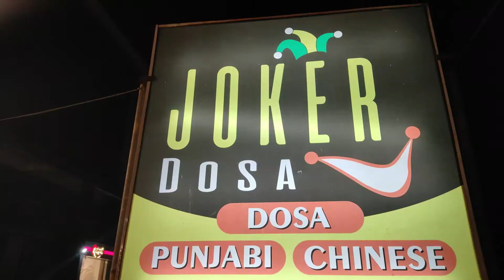JOKER DOSA || JUNAGADH - 7878181855 || One Touch Business Solution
પંજાબી / ચાયનીઝ / ઢોસા / તમામ પ્રકારના પ્રસંગે ઓર્ડર લેવામાં આવશે (કેટરીંગ સર્વિસ માટે મળો)

OWNER :-  PAWAN NIMAVAT

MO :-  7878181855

Address:- TRILOK NAGAR, SAIBABA TEMPLE, VANTHALI ROAD